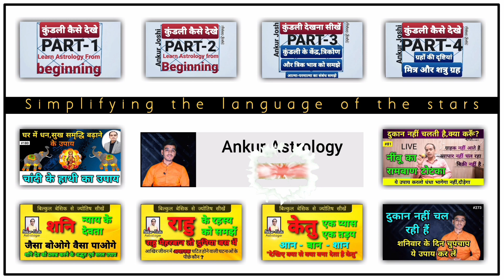नौकरी नहीं हैं। नौकरी में समस्या हैं। शनि देव बहुत अशुभ फल दे रहे हैं। ये उपाय करें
यदि आप बेरोजगार है और यदि कहीं आपको नौकरी नहीं मिल पा रही है। यदि आपकी नौकरी भी कर रहे हैं और यदि उसमें समस्या चल रही है और यदि आपको ऐसा लग रहा है कि शनि देव आपको बहुत अशुभ फल दे रहे हैं तो इस एपीसोड में बताया उपाय आपको अवश्य ही करना चाहिए।

शनि की साढ़ेसाती किस राशि पर है
शनि की महिमा
शनि की महादशा का फल
शनि की आरती
शनि की महादशा में राहु की अंतर्दशा
शनि की कथा
शनि की ढैया किस राशि पर चल रही है
शनि की अंगूठी किस उंगली में पहने
शनि की महादशा में शनि की अंतर्दशा
शनि की महादशा में बुध की अंतर्दशा
शनि की साढ़ेसाती से बचने के उपाय
शनि की महादशा में गुरु की अंतर्दशा
शनि की साढ़े साती के उपाय
शनि की साढ़ेसाती
शनि की साढ़ेसाती क्या होती है
शनि की साढ़ेसाती किस राशि पर है 2023
शनि की साढ़ेसाती कैसे जाने
शनि की साढ़े साती के लक्षण
शनि की साढ़ेसाती किस राशि पर चल रही है
शनि की साढ़ेसाती का प्रभाव
शनि की साढ़ेसाती कब खत्म होगी
शनि की साढ़ेसाती कैसे उतरती है
शनि की ढैय्या क्या होती है
शनि दोष दूर करने के उपाय
शनि दोष के लक्षण
शनि दोष कैसे दूर करें
शनि दोष से मुक्ति divine darshan
शनि दोष के उपाय
शनि दोष
शनि दोष के सभी प्रकार के
शनि दोष निवारण/ शनि ग्रह को
शनि दोष के लक्षण और उपाय
शनि दोष निवारण मंत्र
शनि राहु श्रापित दोष उपचार
naukri kaise dhunde
naukri kaise milegi
naukri kaise kare
naukri kaise dhunde 2023
naukri kaise milti hai
naukri kaise khoje
naukri kaise chhode
naukri kaise theek karen
naukri kaise lagega
naukri kaise pata kare
naukri kaise lagegi
naukri kaise search karen
naukri kaise banate hain
naukri kaise milega upay
naukri nahi mil rahi kya karu
naukri nahi milne song
naukri nahi lag raha hai kya karen
naukri nahi karega status
naukri nahi milni modi
naukri nahi mil raha kya kare pradeep mishra
naukri nahi mil rahi kya karu bageshwar dham
naukri nahi lag raha hai bageshwar dham
naukri nahi karni status
naukri nahi lag rahi hai kya karen pradeep mishra
naukri nahi milal manoj tiwari
naukri nahi mil rahi kya karu premanand ji maharaj
naukri nahi mil rahi
naukri nahi milna dogri song
नौकरी मिलेगी तो क्या होगा
नौकरी हजार के बड़े पवन सिंह के गाना
नौकरी के लिए उपाय प्रदीप जी मिश्रा
नौकरी तक
नौकरी पाने के उपाय
नौकरी बुरी दरोगा की
नौकरी कैसे पाये
नौकरी चाहिए
नौकरी की तलाश
नौकरी नौकरी
नौकरी मिलेगी
नौकरी वाला
नौकरी कॉमेडी
नौकरी नहीं मिलती क्या करें
नौकरी नहीं लगे तो क्या करना चाहिए
नौकरी नहीं मिलेगी तो क्या होगा
नौकरी नहीं करनी
नौकरी का शौक नहीं छोकरी किलो
नहीं मारे नौकरी नई रोजगार
नहीं नौकरी का शौक
नहीं नौकरी का सॉन्ग
नहीं नौकरी का शौक नहीं छोकरी का
जॉब कैसे ढूंढे
जॉब तेरी सरकारी है
जॉब कार्ड कसे काढावे
जॉब कार्ड कैसे बनाएं
जॉब सरकारी
जॉब कार्ड कैसे चेक करें
जॉब कार्ड
जॉब के लिए रिज्यूम कैसे बनाएं
जॉब कार्ड का पैसा कैसे चेक करें
जॉब कार्ड में नाम कैसे जोड़े
जॉब कार्ड नंबर कैसे देखें
जॉब एप्लीकेशन
जॉब कार्ड से नाम कैसे हटाए
जॉब कार्ड कैसे निकाले
dukan mein barkat ki dua
dukan nahi chalti hai to kya karna chahiye
dukan me grahak aane ki dua
dukan me grahak aane ka mantra
dukan
dukan ki dua
dukan ki bikri badhane ke upay
dukan me grahak aane ka wazifa
dukan ki nazar kaise utare
dukandar
दुकान
dukan mai dil jate jate tera
dukan surat
दुकान
दुकान में ग्राहक बढ़ाने के उपाय
दुकान वाला
दुकान में बरकत की दुआ
दुकानदार
दुकान नहीं चल रही है क्या करें
दुकान में नजर लग जाए तो क्या करें
दुकान वाले
दुकान में मंदिर किस दिशा में होना चाहिए
दुकान में
व्यापार में सफलता पाने के उपाय
व्यापार में सफलता पाने के उपाय प्रदीप मिश्रा
व्यापार में वृद्धि के उपाय
व्यापार में वृद्धि के लिए मंत्र
व्यापार में उन्नति के लिए उपाय
व्यापार में बिक्री बढ़ाने के उपाय
व्यापार में वृद्धि के टोटके
व्यापार में सफलता
व्यापार में हो रहा है बार-बार
स्कूल छोटे व्यापार में
व्यापार वाणिज्य उद्योग में अंतर
vyapar mein vriddhi ke upay
vyapar mein
vyapar mein barkat ki dua
vyapar mein fail
vyapar mein unnati ke upay
vyapar mein vriddhi mantra
vyapar mein vriddhi ka mantra
vyapar mein unnati ke liye kya karen
vyapar mein unnati ke liye
vyapar mein barkat ke liye kya karen
vyapar mein nuksan ho to kya karen
vyapar mein barkat
vyapar mein vriddhi ke upay pradeep mishra
व्यवसाय में सफलता के उपाय
yavsay mein safalta pane ke liye aavashyak hai
vyavsay mein jigri yaar ka
vyavsay mein computer ke anuprayog
vyavsay mein jigri yaar ka dj na rok diya
vyavsay mein kya hota hai
vyavsay mein kar baithi pyar
takniki vyavsay mein diploma
prakriti vyavsay mein
vyavsay ke roop mein shikshan
vyavsay ke bare mein
sanskrit mein vyavsay ke naam
vyavsay aur paise mein antar
kundli mein vyavsay kaise dekhe
astrologer ankur joshi
astrology ankur
ankur astrology
ankur astrologer
ankur joshi
ankur joshi upay
jyotishacharya
ज्योतिषाचार्य अंकुर जोशी
ज्योतिष अंकुर जोशी
अंकुर जोशी